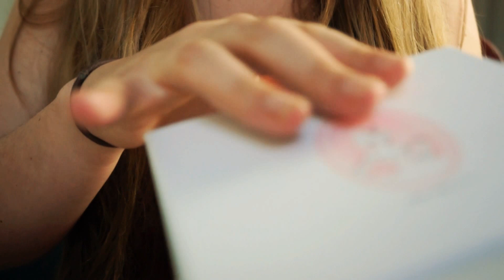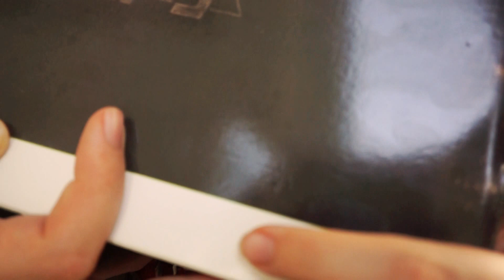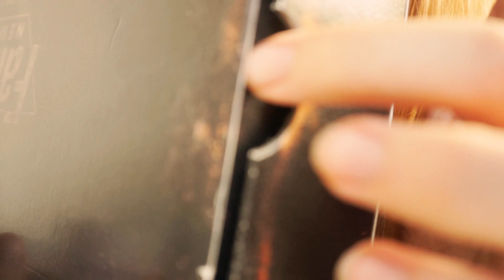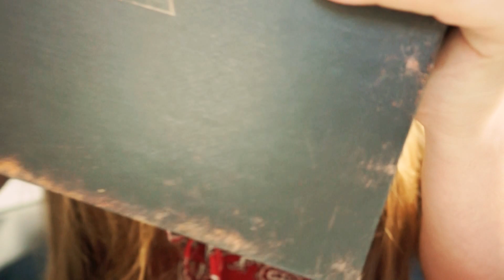ASMR -All BOXES- (tapping and scratch) no talking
A first ASMR video for you with no talking. I tap, grasp & scratch on a variety of box shaped items. I mix up the pace because, well,  all tapping at only one speed becomes monotonous if you ask me. I've watched hundreds of ASMR videos, this is my way of giving back to all those artists who put me to sleep and relaxed me.

***ITEMS INCLUDED IN THE VIDEO***
Macaron Box (filled with bottlecaps)
Ring Box
Wooden Exacto Knife Box set
Fallout New Vegas Collectible Box Set
Fallout Lunchbox